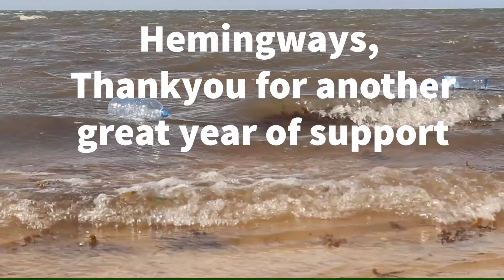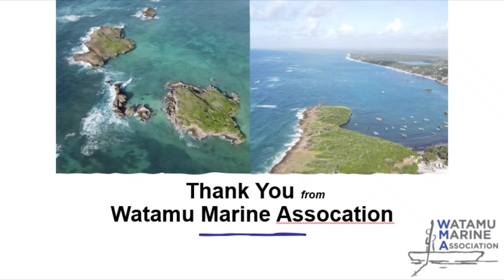Hemingways Conservation Support 2022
From beach cleanups to whale research, for the 14th year running Hemingways Watamu has supported the projects of Watamu Marine Association.
Waste Management and Recycling at EcoWorld Watamu and Dolphin and Whale conservation and protection of iconic species has placed Watamu Kenya on the world map for the protection of wildlife and development of ecotourism benefits for local communities. Thank you for another great year of achievements